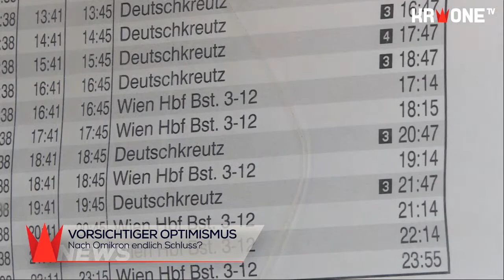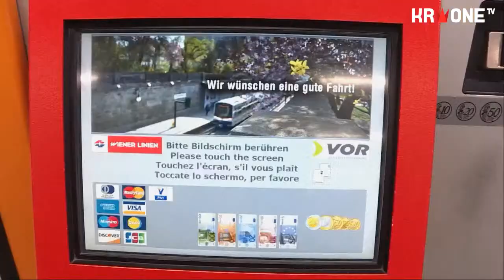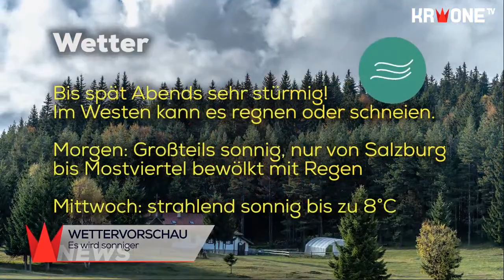Impfpflicht „light“ ++ Patentfreier Impfstoff ist da | krone.tv NEWS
Die Regierung hat den Gesetzesentwurf zur Impfpflicht vorgestellt und es gibt jetzt einen „Open Source“ Impfstoff ohne Patent - das sind einige der Themen bei den Krone-News mit Damita Pressl heute am Montag, dem 17. Jänner.